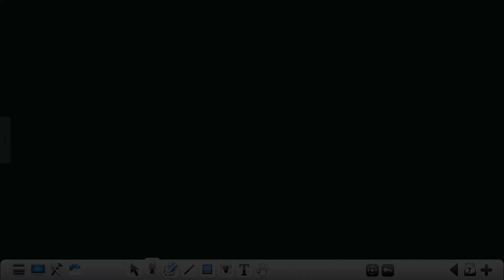Eng09 Beehive Chapter 03 The Little Girl Video 02